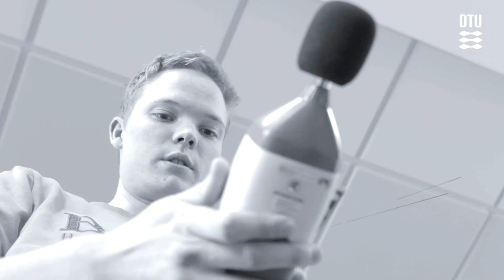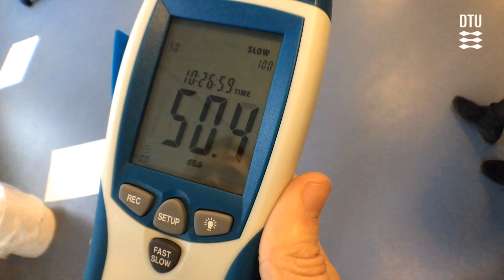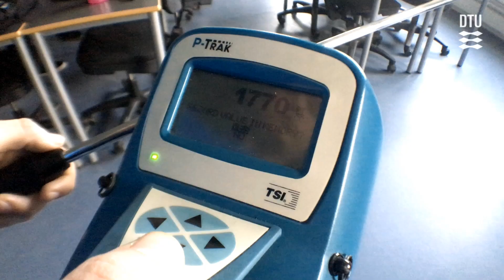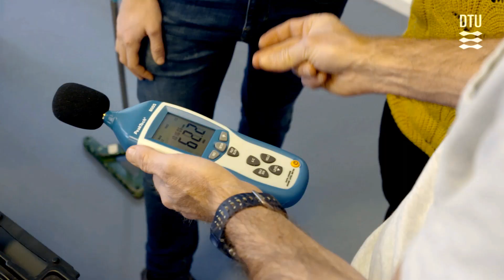Arktisk Byggeri og Infrastruktur, DTU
Det er udfordrende at bygge huse, veje, anlæg og meget andet i Grønland og andre arktiske
områder. Derfor er der brug for bygningsingeniører, der forstår de arktiske forhold, kan se områdernes potentiale og designe byggeprojekter, der passer dertil. På Arktisk Byggeri og Infrastruktur bliver du bygningsingeniør med Arktis som ekspertområde. Du opbygger en
forståelse for det bygnings- og ingeniørfaglige og en stor viden om Arktis. Pa den måde
bliver du klar til at arbejde med alt fra broer, der skal holde i stormen, til sikring af et sundt
indeklima i områder, hvor vejret er barskt. Vælger du Arktisk Byggeri og Infrastruktur, bliver du én af dem, der er med til at skabe sammenhæng i arktiske samfund.